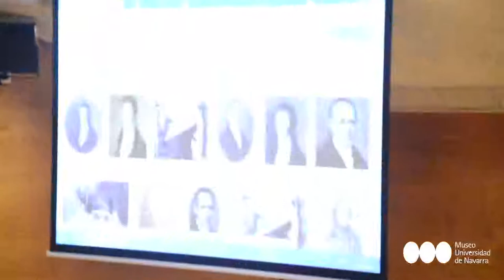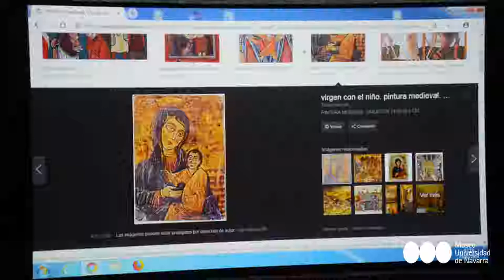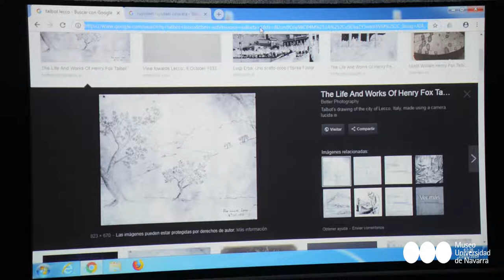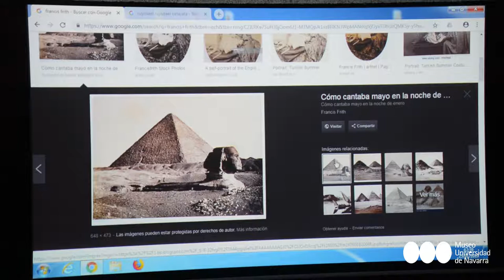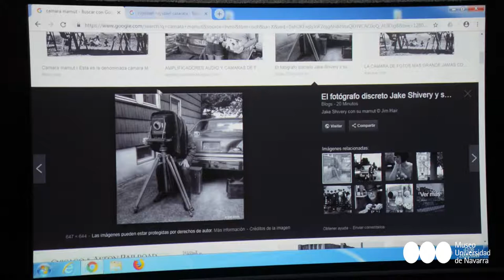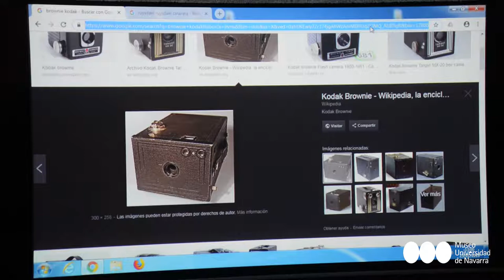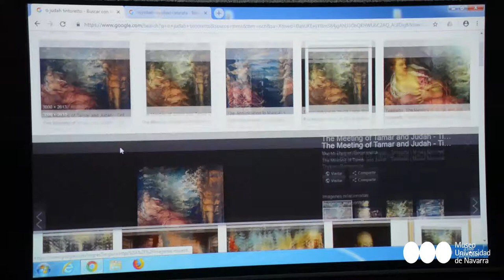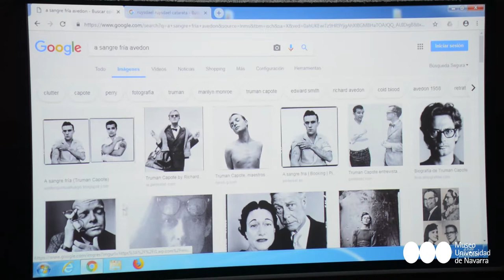Tiempo de exposición: El viaje fotográfico. Eduardo Momeñe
El pasado 25 de enero, Eduardo Momeñe impartió una masterclass en la que explicó cómo vamos construyendo con nuestra mirada, las imágenes del mundo que obtenemos y cómo las ordenamos para obtener nuestra propia narración.